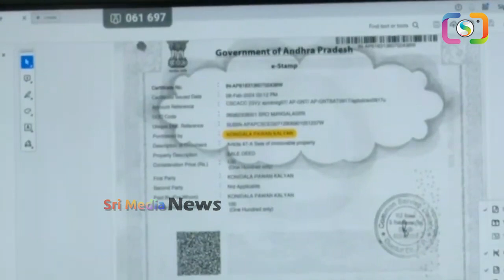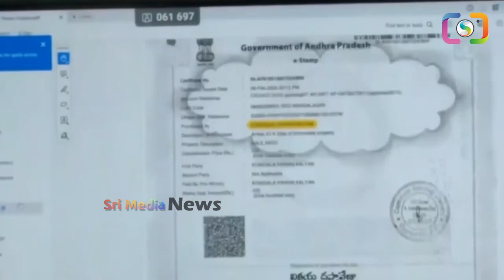ఎన్నికల టైంలో అద్దిరిపోయే న్యూస్ జగన్ కి అండగా పవన్+బాలయ్య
Watch ►ఎన్నికల టైంలో అద్దిరిపోయే న్యూస్ జగన్ కి అండగా పవన్+బాలయ్య